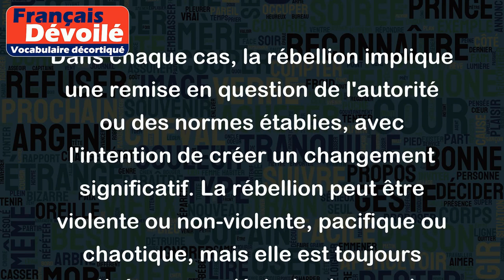Rebellion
Le mot "rébellion" se réfère à un acte de résistance, de contestation ou de révolte contre une autorité établie ou une norme sociale. Les exemples peuvent inclure :
- Une rébellion armée contre un gouvernement ou une force d'occupation
- Une rébellion adolescente contre les règles établies à la maison ou à l'école
- Une rébellion artistique contre les conventions établies dans un domaine créatif
- Une rébellion contre les normes sociales discriminatoires ou injustes, comme le mouvement des droits civiques ou le féminisme.
Dans chaque cas, la rébellion implique une remise en question de l'autorité ou des normes établies, avec l'intention de créer un changement significatif. La rébellion peut être violente ou non-violente, pacifique ou chaotique, mais elle est toujours motivée par un désir de changer les choses pour le mieux.